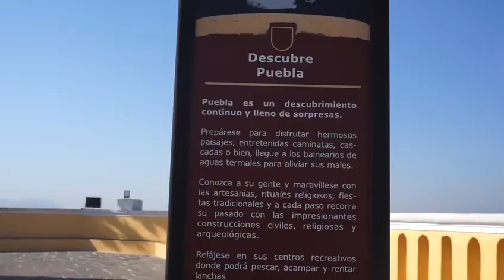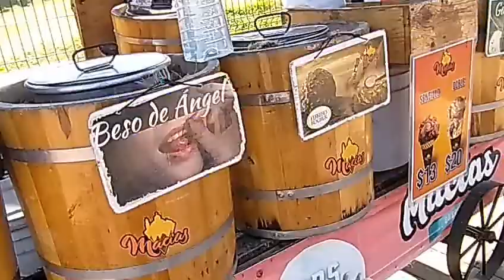LAS PIRÁMIDES DE CHOLULA - Puebla/ Pueblo Mágico 🇲🇽🇲🇽🇲🇽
Hola amigos
Hoy visitamos uno de los eventos más esperados de HUEJOTZINGO - MÈXICO el evento de "sidra", bebidas épicas para fechas navideñas, será una explosión donde te podrán explicar la historia del producto y lo mas agradable es que podrás probar diferentes bebidas de diferentes casas de SIDRAS .

🔴 CHOLULA - MÈXICO

🔴 ACTIVIDADES
✔️ Visitar la plaza de Cholula
✔️ Visitar las pirámides de Cholula (museo y túnel temporalmente cerrado)
✔️ Visitar la virgen de los remedios
✔️ Visitar las 365 iglesias de Cholula
✔️ Probar la gastronomía de la región.
⏱️ Horario de ingreso: De 8 am - 10 pm